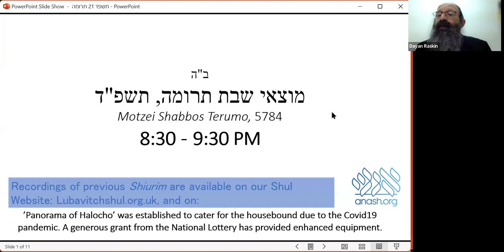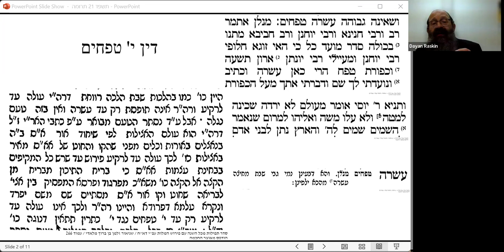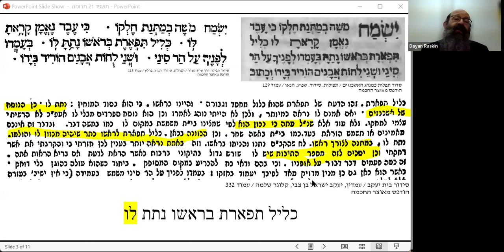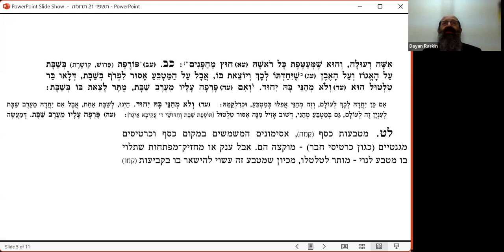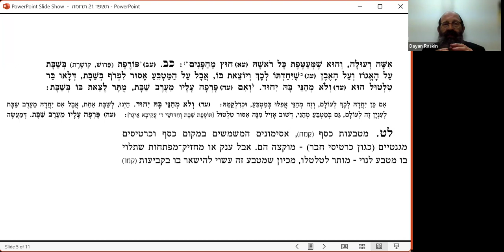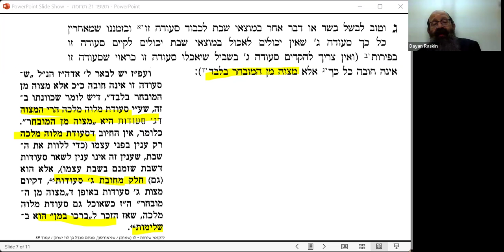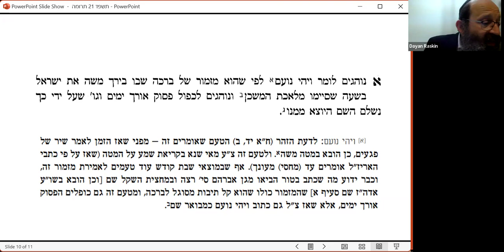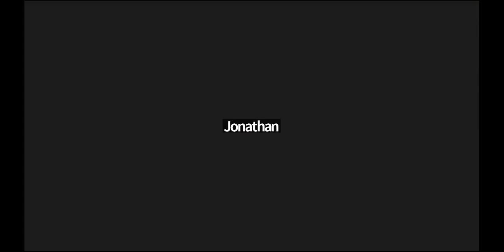4.21 Panorama of Halocho - Terumo 5784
The following issues are discussed by Dayan Raskin in this week’s episode:

Motzei Shabbos Terumo, 8:30 - 9:30 PM (#21)
1)       In this week’s Sedra we read about the Oron and the Kapores (cover), their joint height being 10 tefochim. This is used as a source for the walls of a Reshus haYochid having a minimum height of 10 tefochim. But, since the place of the Oron is in the Kodesh haKodoshim, then it is in a Reshus haYochid – which has no upper limit?[1]

2)       Someone pointed out to me that in Shacharis of Shabbos we say כליל תפארת בראשו נתת לו, whereas in many other Sidurim the word לו isn’t included. [2]

3)       As Chazan, during Chazaras HaShatz I began coughing and couldn’t clear my throat. If I’m unable to continue without some water, should I: a) pause between Brachos, say Shehakol, and drink; b) step aside and let someone else finish Chazaras HaShatz?[3]

4)       What changes made to a coin would render it no longer Muktza?[4]

5)       What about a dollar from the Rebbe זי"ע?

6)       I am accustomed to declare לכבוד שבת קודש at each meal over Shabbos. Should I say the same at Melave Malka?[5]

7)       In several instances in the Sidur, a verse is repeated.
ה' מלך, [6] כל הנשמה, אז ישיר, [7] יושב בסתר, [8] הלל[9].
Is there a general rule here?

[1] ראה סוכה ד סע"ב ואילך; סדור עם דא"ח קכח ב; נתיבים בשדה השליחות ח"א ע' 217.
[2]  סדור יעב"ץ.
[3] בשו"ע סי' רד ס"ו שהשותה מים לפי שחנקתי' אומצא אינו מברך. וי"ל שכן הוא בנדו"ד. השתיי' במצב זה – לצורך התפלה. וראה שו"ת שואלין ודורשין ח"ח סי' ז ס"א שהתיר לשתות לצמאו רק בפסד"ז. אבל לענ"ד שאני הכא שנתקע באמצע התפלה.
[4] ראה שו"א או"ח סי' שגס כ"ב; משנ"ב שם ס"ק עד; שמירת שבת כהלכתה .
[5]  ראה שוע"ר סי' ש ס"ג; לקוטי שיחות חל"ו ע' 89.
[6]  ראה.בית יוסף או"ח סי' נ בשם תקוני זוהר (קלד ב).
[7]  ראה שוע"ר סי' נא ס"י.
[8]  ראה שוע"ר סי' רצה ס"א; אגרות קודש חט"ז ע' רצה.
[9]  ראה פסחים קיט א-ב וברשב"ם שם.